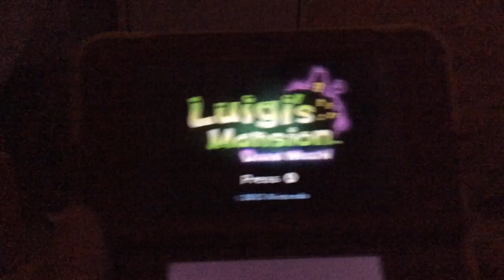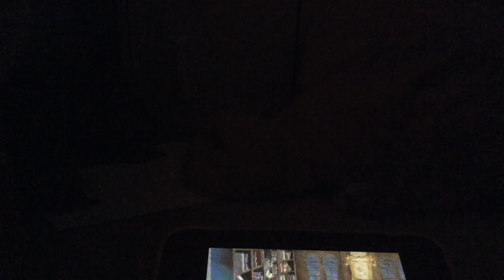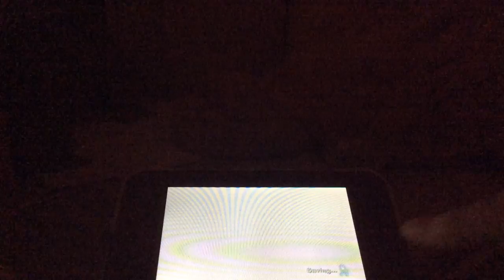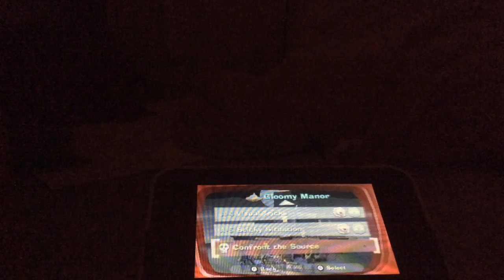Luigi's mansion dark moon 100% part 5 A-5 sticky situation